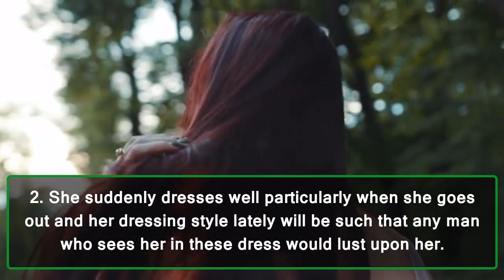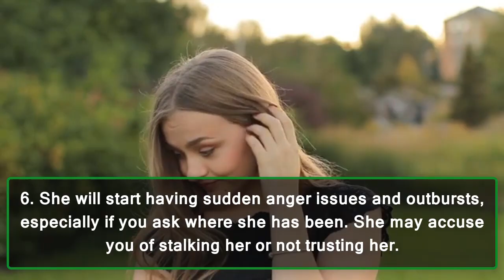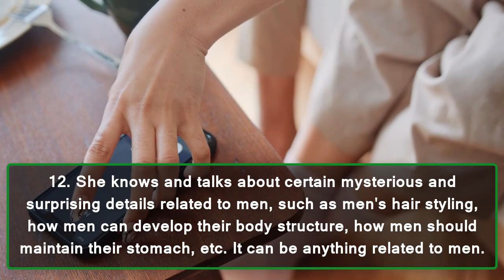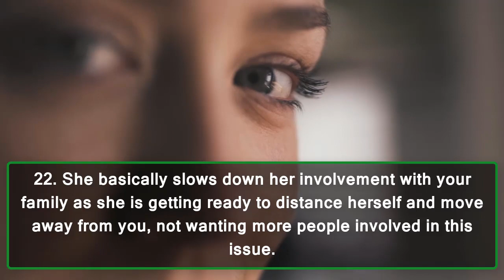Obvious signs your woman is sleeping with another man | Psychology facts about human behavior